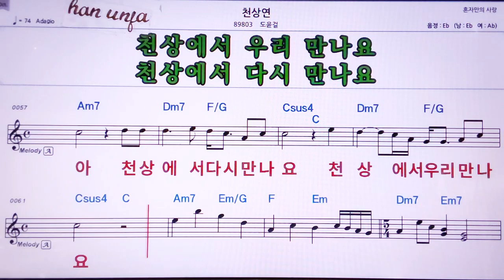💖천상연/도윤걸 👍MR,노래방, 악보, 코드,Karaoke With Sheet Music